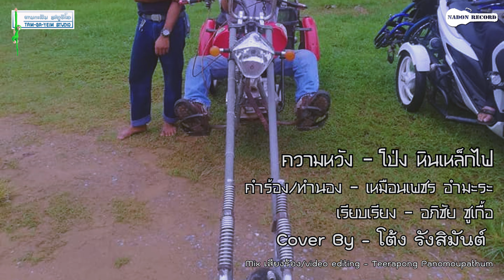ความหวัง cover by โต้ง รังสิมันต์ [Original Song โป่ง หินเหล็กไฟ]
เพลง - ความหวัง
คำร้อง/ทำนอง : เหมือนเพชร อำมะระ
เรียบเรียง : อภิชัย ชูเกื้อ [วงหัวโบราณ]
Original Song - โป่ง หินเหล็กไฟ
cover By - โต้ง รังศิมันต์
Mix เสียงร้อง/video editing - Teerapong Panomoupathum
ห้องบันทึกเสียง - Nadon Recoed
ห้องตัดต่อ - Tam Ga Yaim Studio
ขอบคุณ/Thank you
ครู-อาจารย์
ต้นสังกัดค่ายเพลง
Youtube Facebook Line
ห้างทองสมเด็จทวีโชค
ร้านพูนทรัพย์การกระจก
ฟอนท์สวยๆ
สื่อต่างๆ ทั่วโลก